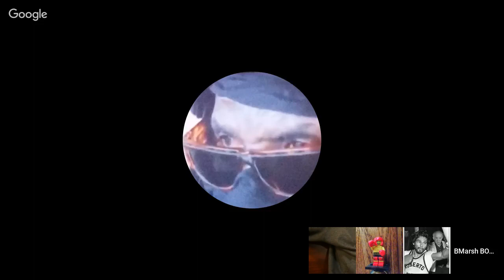Kal Yafai vs David Carmona - Ancajas vs Sultan - Live analysis - no fight or film footage